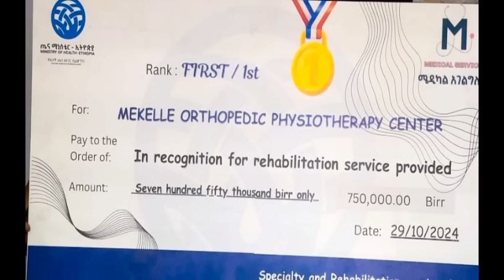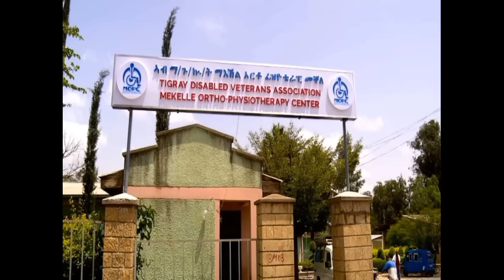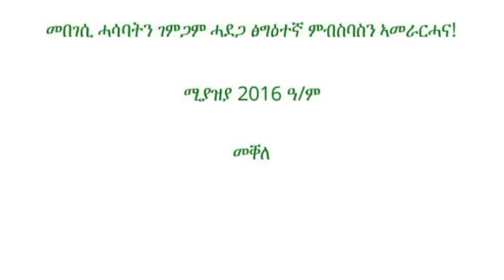ሰበር ዜና! መቐለ 20 ሓለፍቲ ኣሲሮም| ኣዜብ ንወሳኒ ጉዳይ ኣትያ | "ክቕፅል'ዩ" ጀ/ ታደሰ ወረደ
ትግራይ ብሮድካስት ሰርቪስ  ሚድያ ትስፍውቲ ሓዳሽ ትግራይ ንምግሃድ እጃሙ ክዓምም ዝንቀሳቐስ ዘሎ ትካል ሓበሬታ እዩ።

Welcome to TBS, the official channel of the Tigray Broadcast Service. TBS is a new and independent media platform that aims to inform and entertain the people of Tigray and beyond. We cover the latest political news and current affairs in Tigray, Ethiopia, and the Horn of Africa. We also produce original and quality content that showcases the rich and diverse history, heritage, and identity of Tigray. Our vision is to contribute to the realisation of the new Tigray, a prosperous and democratic region that respects human rights, diversity, and peace.

We will use the comments as needed to build our organisation.